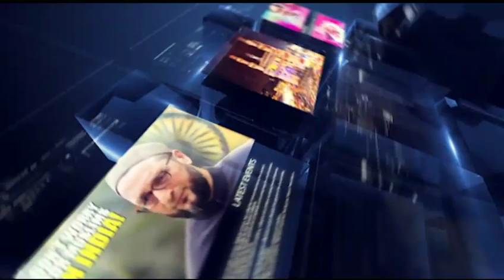TENNIS STAR SANIA MIRZA AND CORONAVIRUS